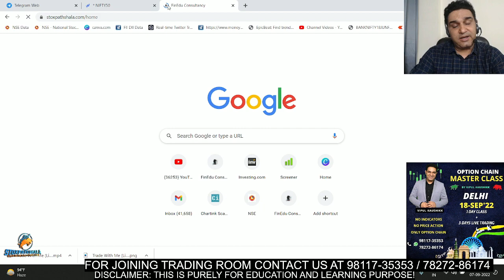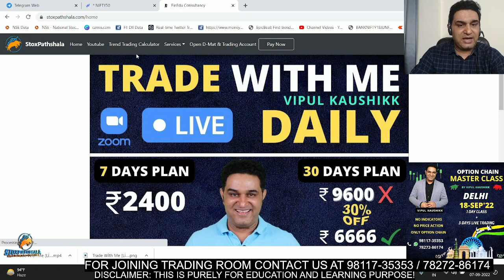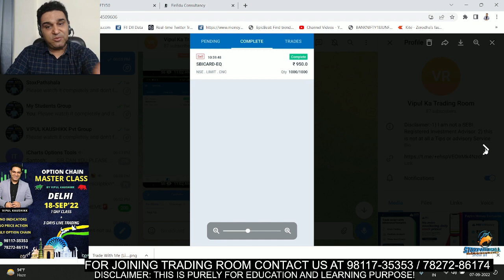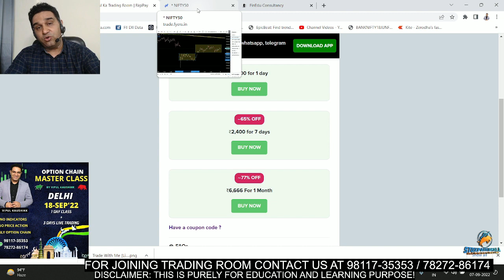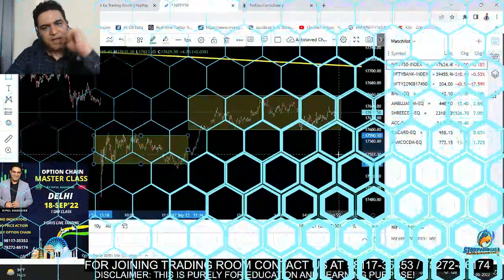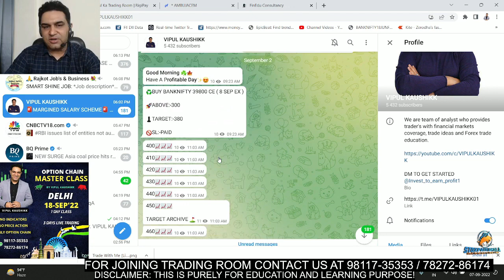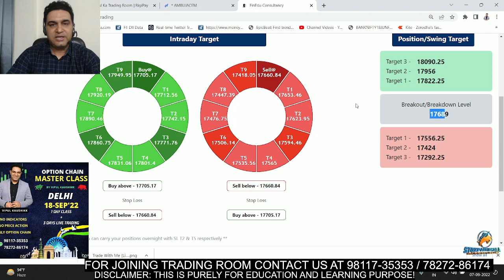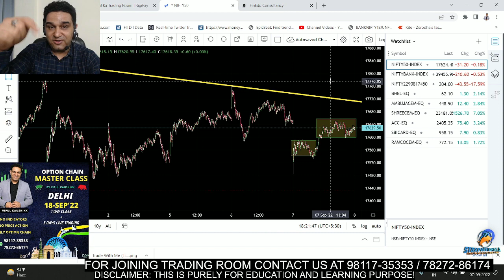शेयर बाजार में खतरे की घंटी | Nifty in Danger Zone if Breaks 17556 | Join Trading Room to Earn Daily